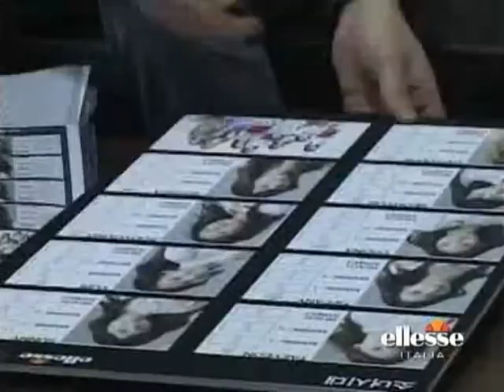SNSD Ellesse summer Behind the Scenes (SNSD - Baby Baby) Apr23.2008 GIRLS' GENERATION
080423 소녀시대 엘레쎄 여름 지면광고 촬영현장 Making film

girls'generation snsd sonyuhshidae soshi babybaby